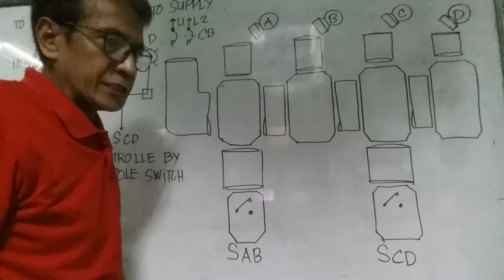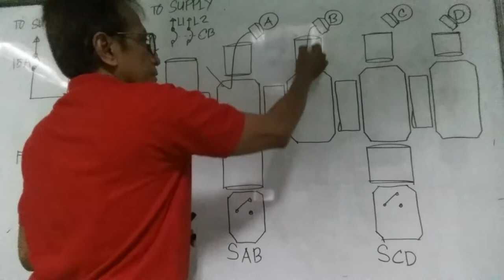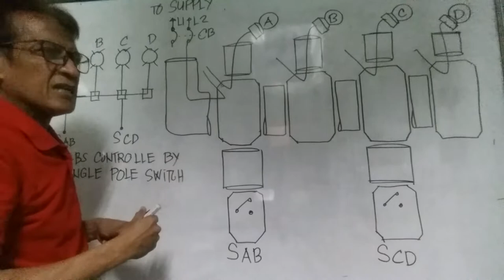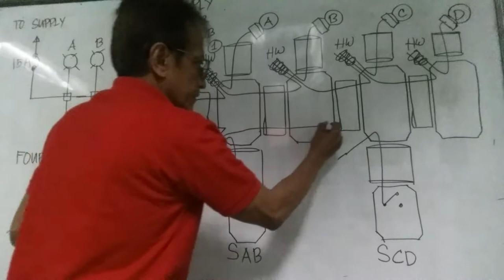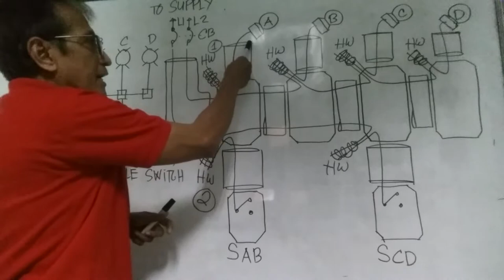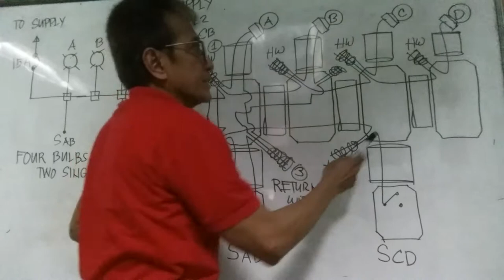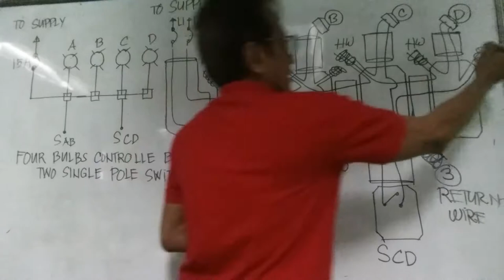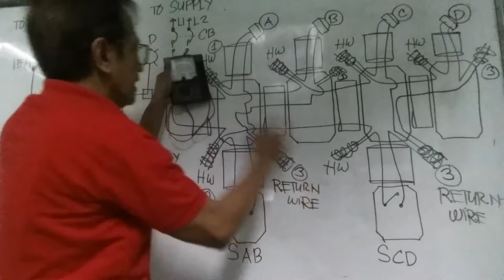FOUR BULBS CONTROLLED BY TWO SINGLE POLE SWITCH